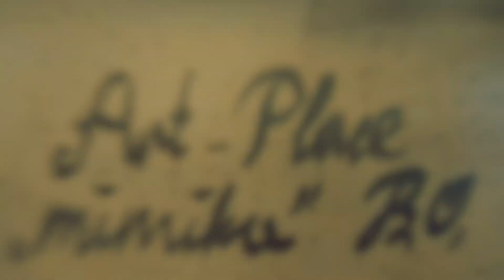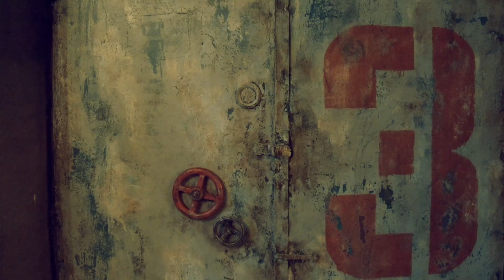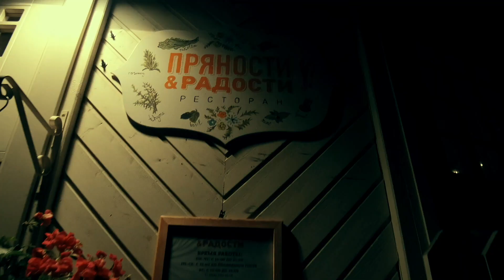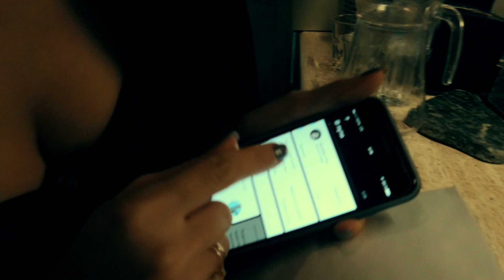Можно Вайти #11. Юля Волкова. Татьяна Буланова. Настя Казаку. Прогулки по фотостудии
Последний выпуск Можно Вайти в привычном стиле канала! Отдельное спасибо Татьяне Булановой, Юлечке Волковой, Насте Казаку и всем, кто принимал участие в выпуске!